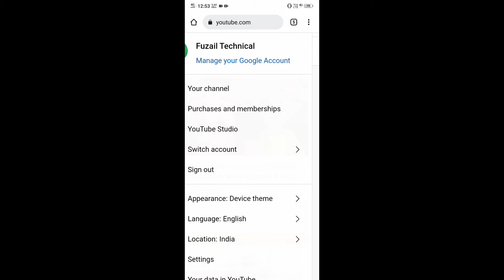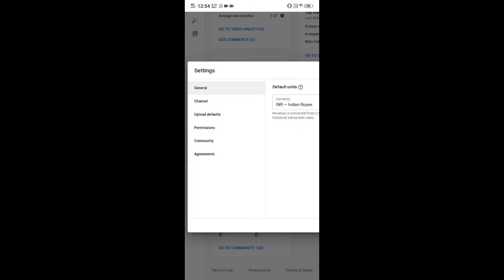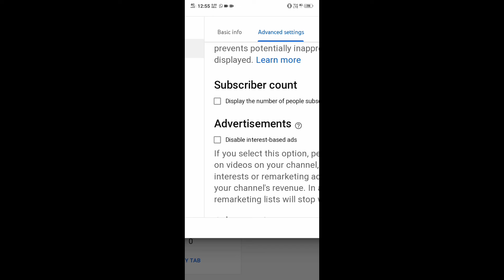Subscribers Hide Kaise Kare || How To Hide Subscribers On youtube In 2022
subs